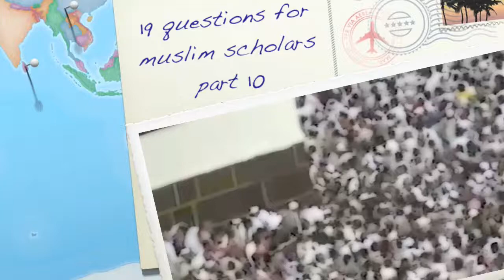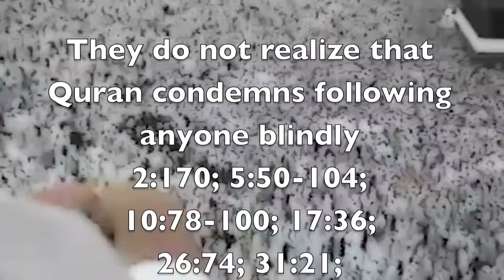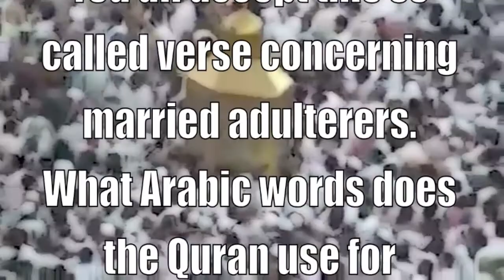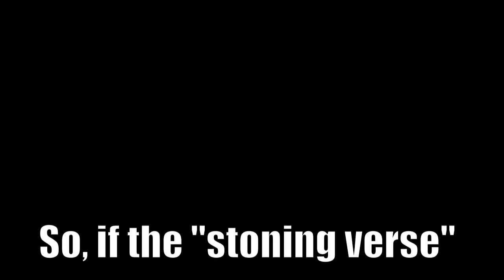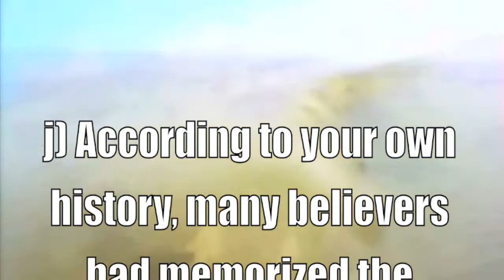19 questions for muslim scholars part 10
When Did A Hungry Goat Eat Your "Verse Of Stoning To Death"?

God states in His fully detailed book, the Quran, that the adulterer and adulteress should be punished by one hundred lashes. The profound verses of Quran do not make any distinction between married and single adulterers (24:1,2).

Whether those who commit adultery are married or unmarried, white or black, rich or poor, their punishment must be one hundred lashes if they are proven guilty by four eye witnesses (24:4). The only exceptions are slaves, whose punishment is half of the free (4:25). This is the law of God who does not run out of words (31:27), is the best law maker (5:50), never forgets (19:64), and has detailed the Quran (11:1). Whoever looks for other sources of law disobeys the messenger (6:114).